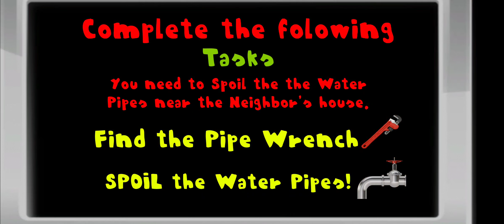Ugandan Neighbor Rich Knuckles Meme 3D - Level 2 - Gameplay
Game: Ugandan Neighbor Rich Knuckles Meme 3D